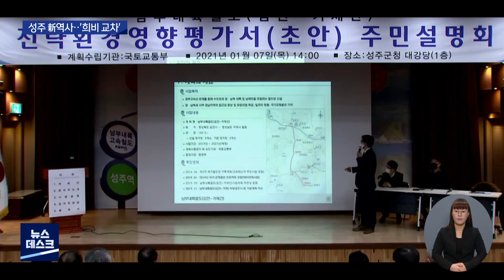[대구MBC뉴스] 남부내륙철도 경북 신설역사 성주군 제시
내용: 남부내륙철도 경북 신설역사 성주군 제시 - 이상원 기자